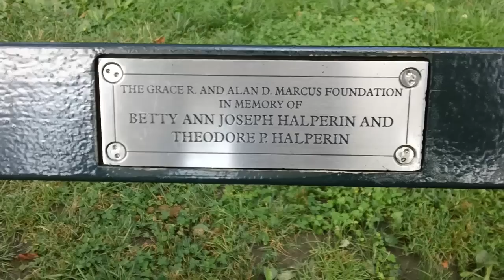Ed Templer and Freddie Clough in New York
This is a video I edited together of the diaries we took whilst in New York of Summer 2012, and a bit of Barbados!

Also featuring Hey, Monea!

Please check out the full covers of all the songs featured in the video!!